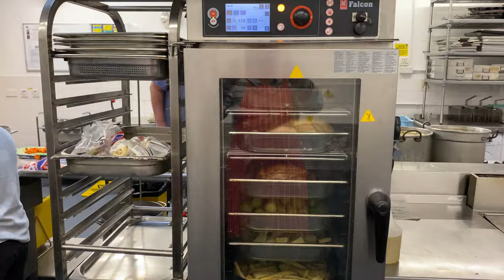MAKING A MEAL OF IT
With just 3 chopping days to Christmas the big St Ives Community lunch is prepared and pre-cooked in the St Uny C of E Academy kitchen. The next day (23 December) it was taken to St John’s in-the-Fields church for reheating and served to 55 people. Making a meal of it are Anne, John, Lynn, Tristan and Sam, under the supervision of head chef Kirsty.

Over 500 St IVES videos and here in more manageable chunks